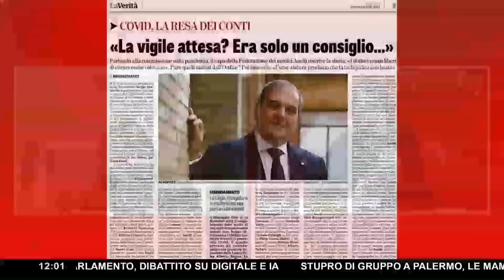"AVETE CONFLITTI D'INTERESSE?", GIALLO IN COMM. COVID ▷ "NEGANO MA HANNO SOCIETÀ CON UN SOLO MEMBRO"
Il 5 novembre scorso in Commissione Covid hanno parlato diverse federazioni in rappresentanza della scienza in Italia.
Particolare attenzione è stata dedicata a una tra queste: la FIMMG (Federazione italiana medici di medicina generale).
Questo perché qualche giorno prima dell'audizione Maddalena Loy ha parlato su La Verità dei finanziamenti dell'industria farmaceutica alle società scientifiche. "Ho semplicemente scritto - spiega la giornalista in diretta - che la federazione italiana medicina generale aveva percepito dei finanziamenti dalla Angelini che è l'azienda che produce la Tachipirina".
Dopodiché è stata la deputata Alice Buonguerrieri a citare il fatto a Silvestro Scotti, segretario generale nazionale della FIMMG.
"Sono usciti degli articoli di giornali con cui si sono sollevati alcuni dubbi in relazione alla mancanza di terzietà e alla presenza di un eventuale conflitto di interesse".